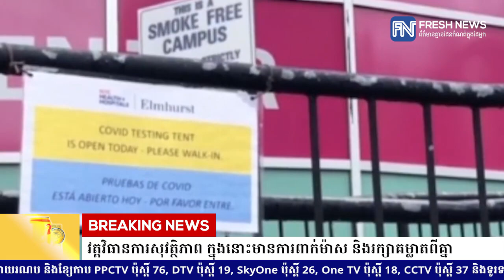សេតវិមានលោក ចូ បៃដិន ចាប់ផ្តើមអនុវត្តវិធានការសុវត្ថិភាព ក្នុងនោះមានការពាក់ម៉ាស និងរក្សាគម្លាតពីគ្នា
* រាយការណ៍ព័ត៌មានដោយកញ្ញា  យឹម ចាន់ស្រីវីន  និងកញ្ញា សំ ស្រីនីត , ទូរទស្សន៍ព័ត៌មាន Fresh N